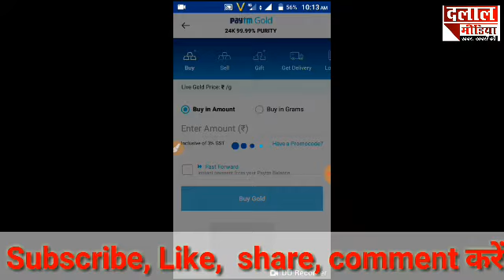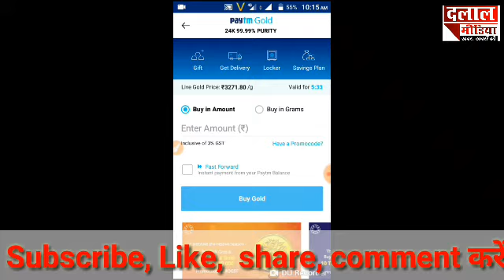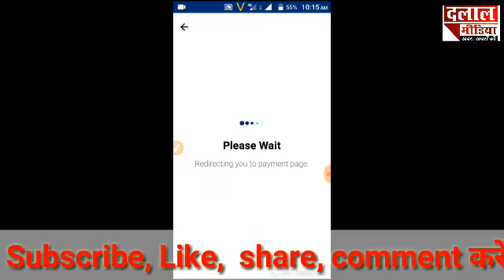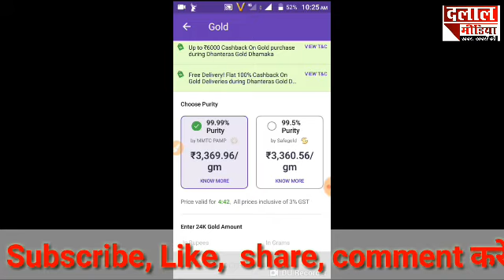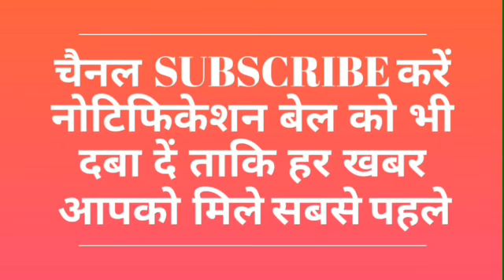एक रुपया है तो आप खरीद सकते है, फ्री मे सोना, by dalal media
दिवाली धमाका, इस बार धनतेरस पर यदि आप के पास है एक रुपया तो भी आप खरीद सकते है सोना फोनपे aap पर ऑफर चल रह अहै 100% cash back तो ढंटेराश पर आप को फ्री मई भी सोना खरीदने का मौका मिल सकता है
for open lowest brokrage free demate account